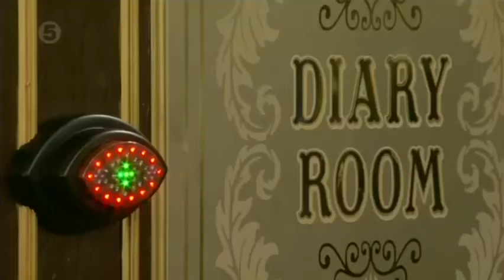Nancy Dell’Olio - Big Brother Diary Room - CBBUK17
ALL Nancy Dell’Olio Diary Room segments in chronological order. Hear what this Italian-English Lawyer had to say during her time in the Big Brother house! Known for her romantic relationship with English football manager Sven-Goran Eriksson, Nancy appeared in the 17th series of Celebrity Big Brother (UK) in 2016.

0:00 - Nancy reacts to being killer nom’d by Jeremy
1:32 - Nancy comments on Winston’s behavior
3:04 - Nominations